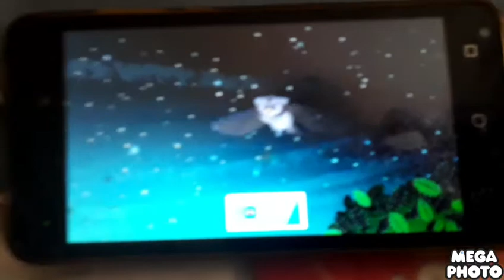Wanda and the Alien Se1 - Ep3 Pumpkin - Screen 03